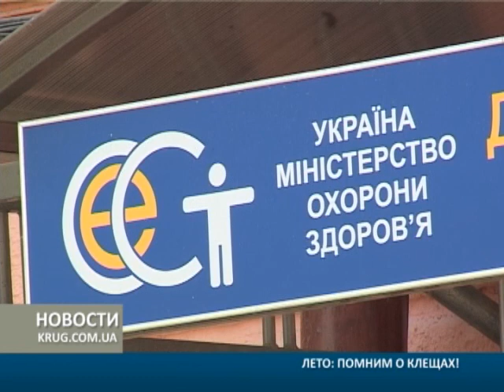Лето: помним о клещах!